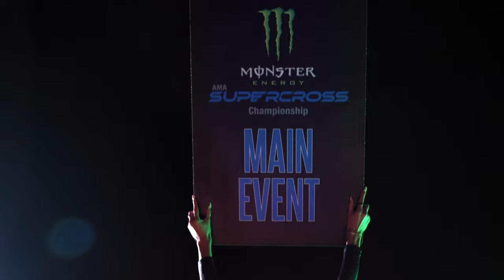Off-Road Racer Podcast Episode 19: Wes Miller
In this episode of the Off-Road Racer Podcast, I sit down with multi-time off-road champion, filmmaker, and creator of the Huevos films series. We talk about the power of films and creativity in shaping a culture, and the early influences of action sports on motorsports. We also talk about the birth of the freestyle quad moment, the birth of UTV racing, and the sport/performance UTV’s. I’m your host Matt Martelli, and this IS the Off-Road Racer Podcast powered by Monster Energy.